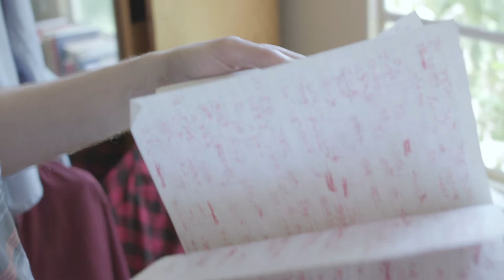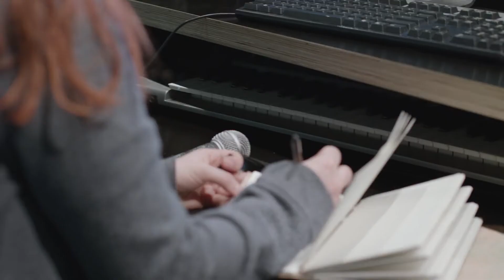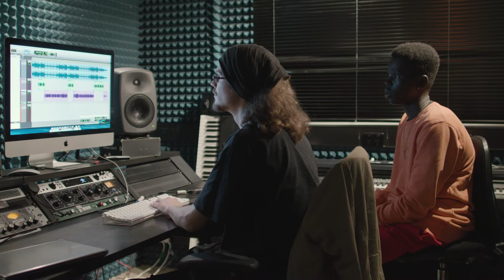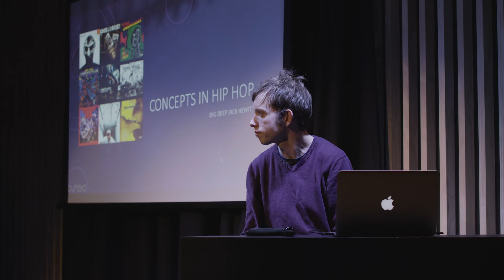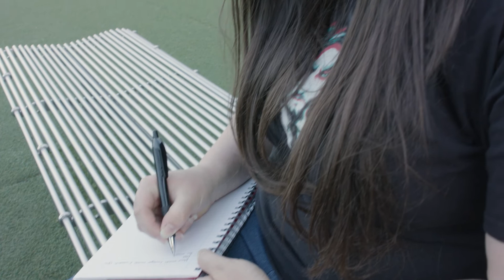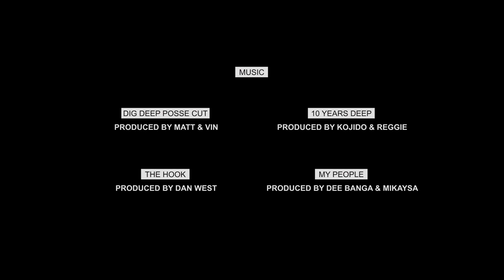Arts Centre Melbourne documentary | 10 Years of Dig Deep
Celebrating the engagement of young people through performing arts, this documentary is an uplifting look at Dig Deep, Arts Centre Melbourne’s dynamic and inclusive youth hip-hop and urban music program.

Film by Noel Smyth
Directed by Noel Smyth and Jack Hewitt
Produced by Rob Tremlett (Mantra)
Cinematography by Noel Smyth
Camera Assistants: Sofia Jobson and Donal Sheil
Sound Edit, Max and Master by Bass Beats Melody, MoMO, Vonarx

10 Years Dig Deep produced by Kojido and Reggie
My People produced by Dee Banga and Mikaysa

Featuring: Jack Hewitt, Mantra, MoMo, G-Storm, Carl Teni, Tash Anderson, Dean Peters, Akimera, Sebit, Lady Lash, Dan West, Dale Marsh, Kaiit, Stephanie Christine, Kojido, AJ Famuata
Acknowledgements: Mrs Debbie Dadon AM, The Besen Family Foundation, Helen Macpherson Smith Trust, RE Ross Trust, Jenny Brash, Dan West (founding producer of the Dig Deep program), Charlotte Hilder (Creative Producer 2015 – 2017) and Susan Doel (Creative Producer 2017 – 2018).

To the Dig Deep crew past and present and to the Arts Centre Melbourne staff who strive for excellence in hip hop and engagement.

The Dig Deep crew gratefully acknowledge that this documentary was made on the lands of the Kulin nations and that Indigenous sovereignty has never been ceded.